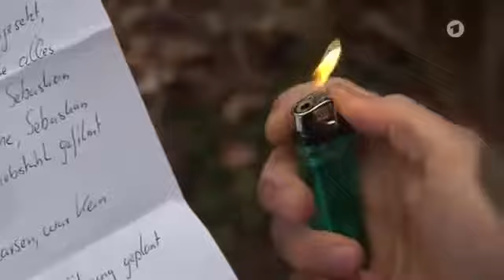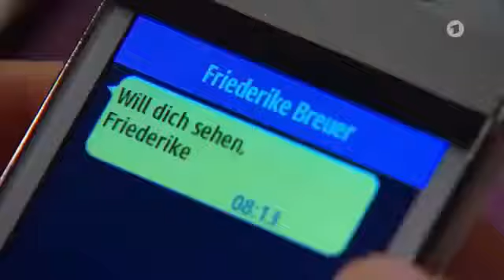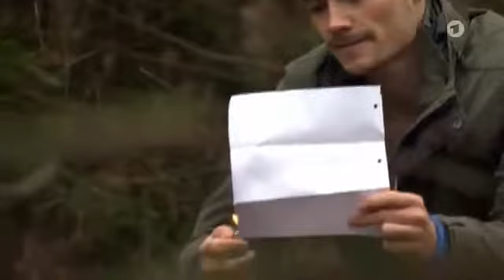Sturm Der Liebe Folge 2485 Ehrliche Reue 29 06 2016 YouTube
Sturm der Liebe Folge 2483 : Placebo-Effekt Natascha glaubt auf dem Wege der Besserung zu sein und ahnt nicht, dass sie nur ein Scheinmedikament. Serie: Sturm der Liebe (Das Erste) Genre:..